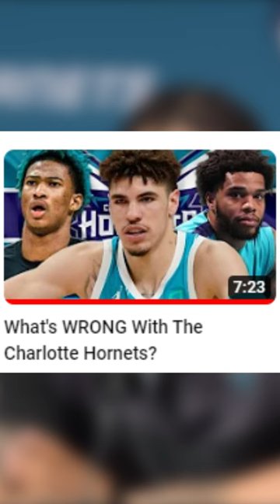MILES BRIDGES IS DONE!